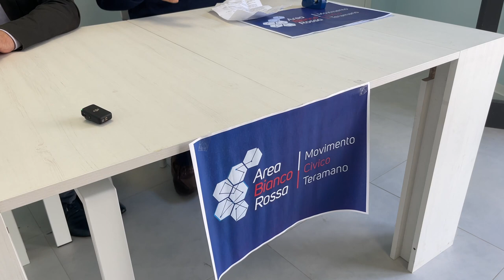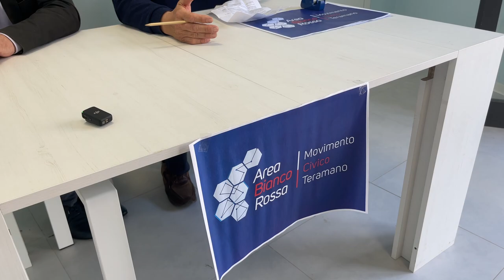Nuovo ospedale Teramo, "D'Alberto mantenga la parola sulla location di Villa Mosca"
Area BiancoRossa, movimento civico di Teramo, si ritrova per fare un'analisi del voto alle ultime amministrative